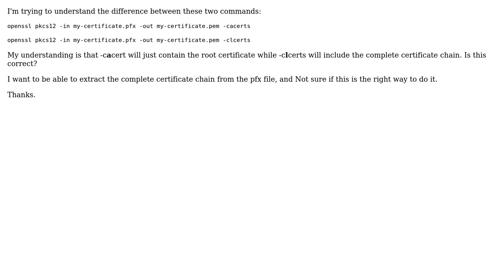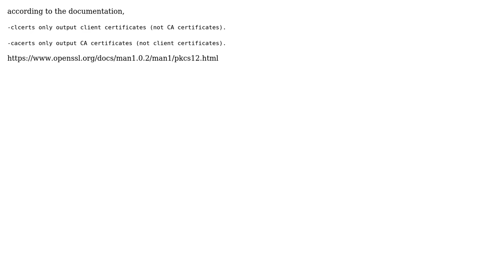Different between -cacerts and -clcerts when using openssl (2 Solutions!!)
Different between -cacerts and -clcerts when using openssl

With thanks & praise to God, and with thanks to the many people who have made this project possible! | Content (except music & images) licensed under CC BY-SA | Music | Images & others | With thanks to user Zwirek009 user osama yaccoub user mohsen and the Stack Exchange Network Trademarks are property of their respective owners. You are responsible for your own actions.